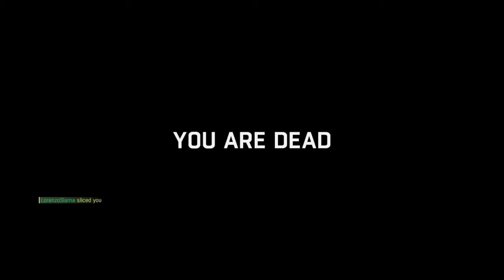Dying Light IM THE ZOMBIE part 2